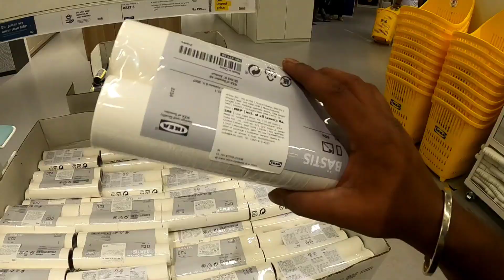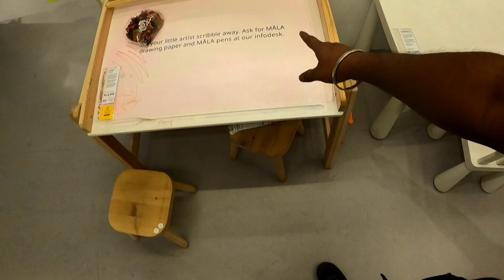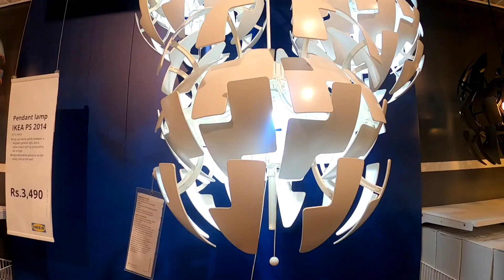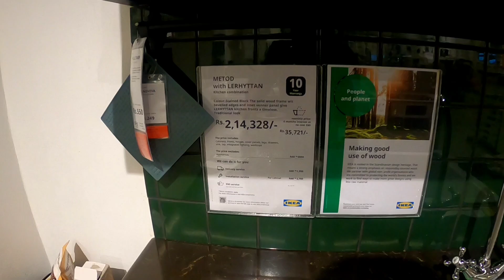IKEA Store in R City Mall | intha store la ivulo irukutha!!!!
Location: R City mall
Store: IKEA

Intha video la unexplored IKEA store la enna enna products irukunu full ha show panniruken full video va parunga.

Ithu promotion video la illa. Theriyatha vishiyatha makkaluku theriyapaduthanum athu than ennoda nokmam athu illama unexpected place ha explore pannanum athu than intha full video.

Next video vera level la oru travel video varuthu miss pannidathinga.

Musician: OrangeHead